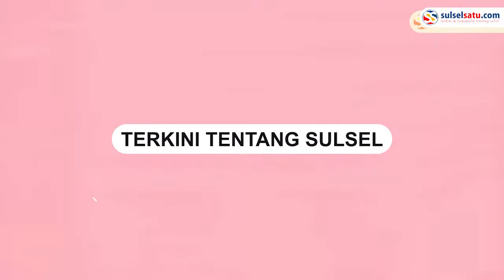DJP Sulselbartra Periksa 4 Wajib Pajak yang Melakukan Tindak Pidana Perpajakan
SULSELSATU.com, MAKASSAR - Direktorat Jenderal Pajak (DJP) Sulawesi Selatan, Sulawesi Barat, dan Sulawesi Tenggara (Sulselbartra) melakukan penyelidikan terhadap 4 wajib pajak (WP) yang melakukan tidak pindana perpajakan. Wajib pajak tersebut melakukan tindakan yang merugikan negara karena tidak membayar kewajiban untuk membayar pajak.
Video terkini dan terbaru..